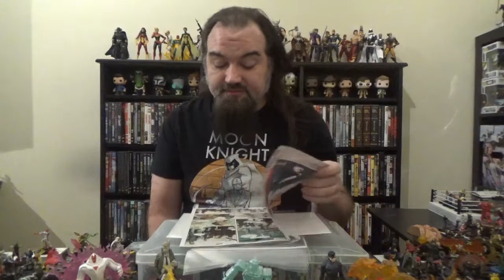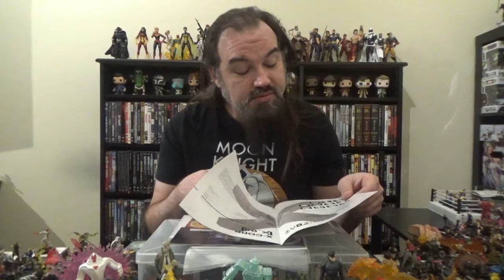Weekly Comic Book Round-Up, 09/22/2021: X-Men and Captain America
Rundowns of the new X-Men and Captain America titles I picked up this week.  Featured books are:

X-Corp #5
X-Men #3
X-Men: The Onslaught Revelation
X-Men Legends #7
United States of Captain America #4